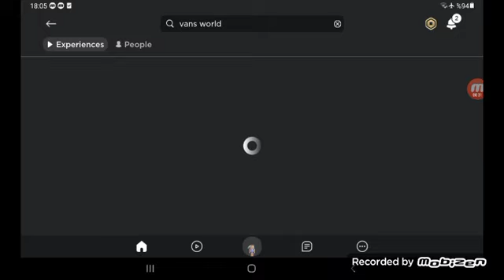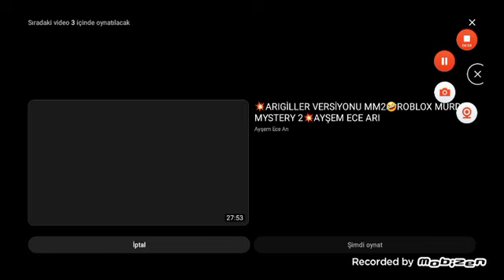FREE İTEMS BEDAVA ŞEMSİYE NASIL ALINIR TÜRKÇE